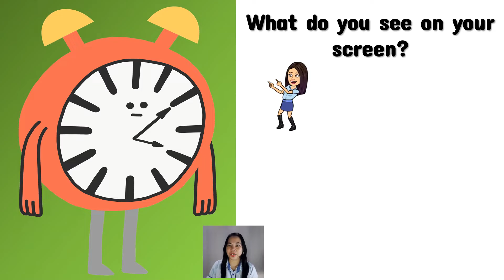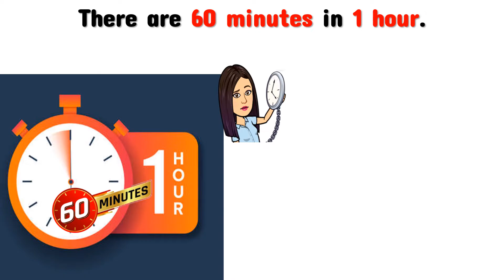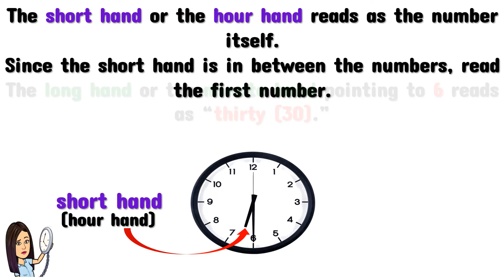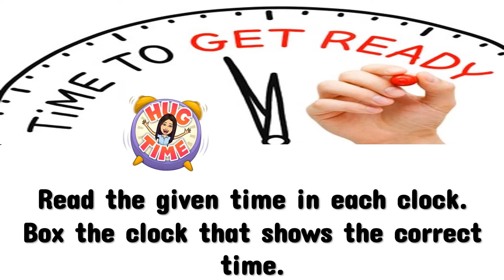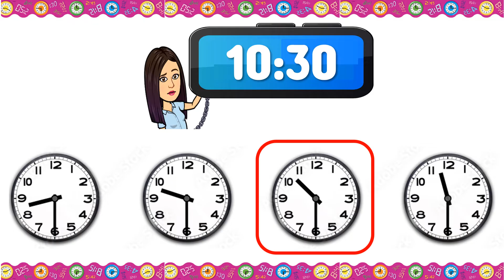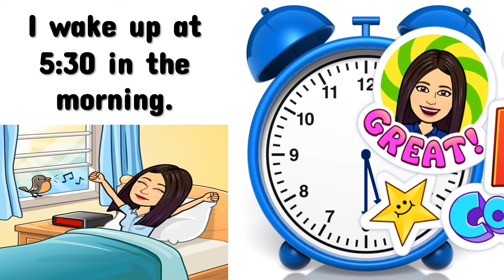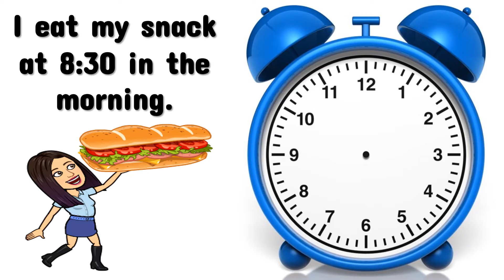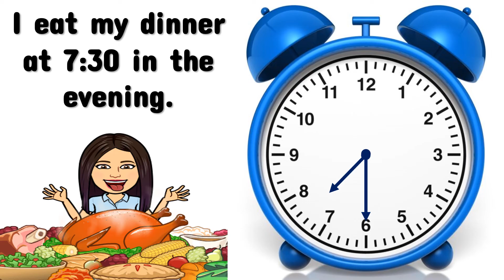Telling Time by the Half Hour | Math | Kindergarten | Teacher Beth Class TV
In this video, you will learn fractions of one part of a whole and two more parts of a whole.
Let's LEARN, PLAY, and GROW . . . TOGETHER!